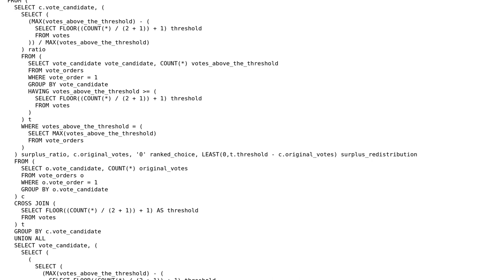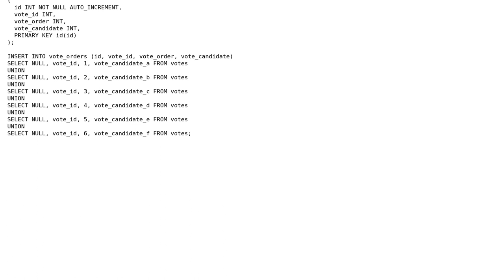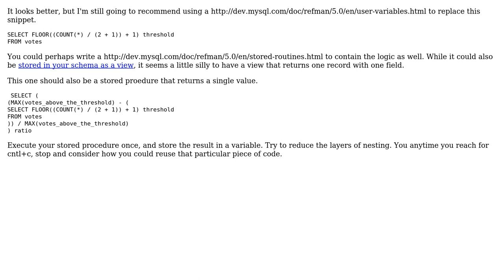Code Review: Complex query to count votes with a redistribution system - follow-up (2 Solutions!!)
Code Review: Complex query to count votes with a redistribution system - follow-up

With thanks & praise to God, and with thanks to the many people who have made this project possible! | Content (except music & images) licensed under CC BY-SA | Music | Images & others | With thanks to user RubberDuck user Phrancis user Kristofer Gisslen and the Stack Exchange Network Trademarks are property of their respective owners. You are responsible for your own actions.